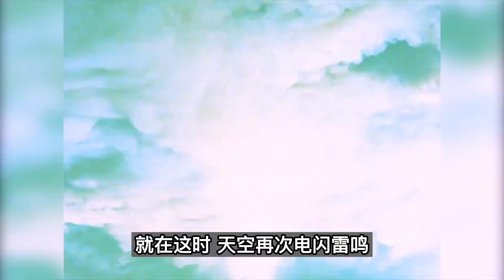童年阴影系列：海底妖怪作恶多端，被雷欧分尸后变成骷髅复活了！